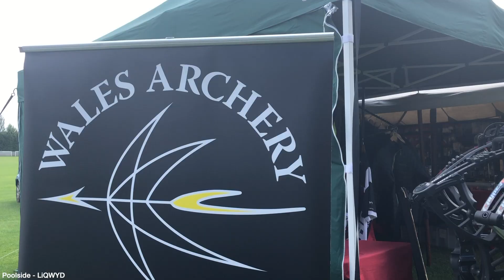JNOC 2019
Another amazing weekend! Laughter, dancing and National Titles!